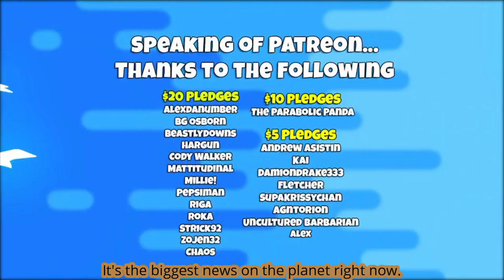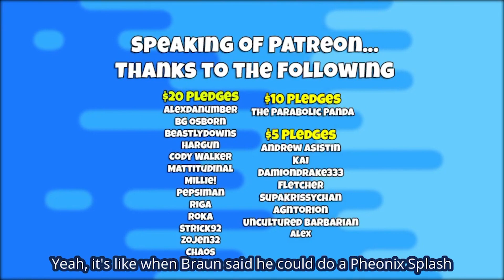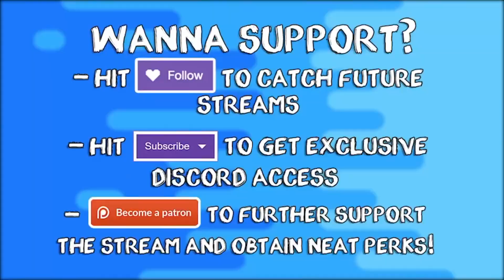"Yeah Yeah Yeah!" - The Best of Ready Set Wrestle #002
In RSW's homage to The Big Rig himself, the Boys and Girls of the RSW Roster put on one hell of a show, here are some of the highlights, low lights, and best moments from "RSW Presents: Brodie"